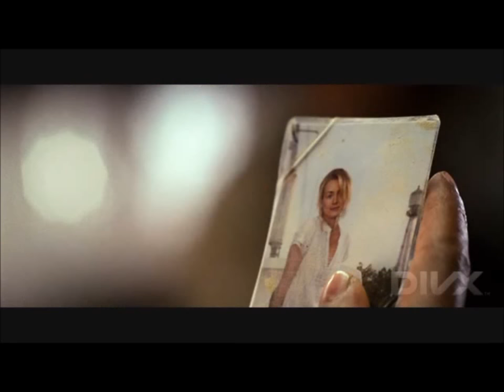SOUBE QUE ME AMAVA - Cenas do filme Homem de Sorte.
ALINE BARROS.